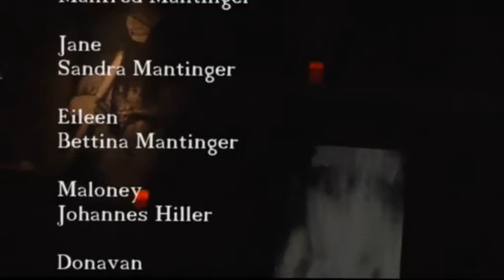Gangster, Gräber und Gelehrte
Krimikomödie an der Tyrolitbühne  Schwaz 2015